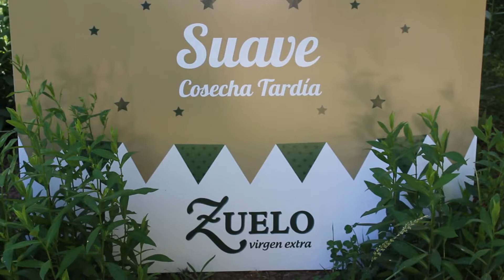Santa Julia - 16ta Degustación Anual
Ana Amitrano y José Zuccardi explican por qué realizan cada año este encuentro que reúne a unas 3 mil personas en la Bodega de Maipú, Mendoza. Un año a pura kermesse.